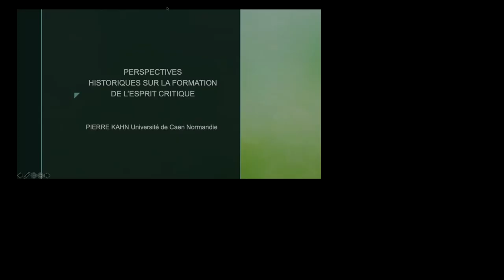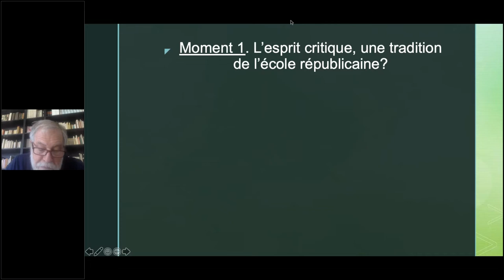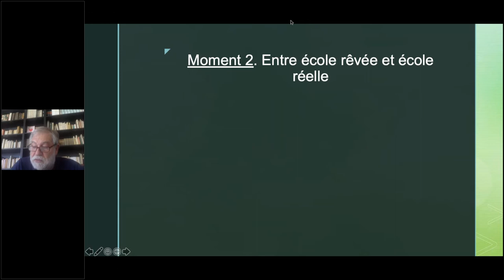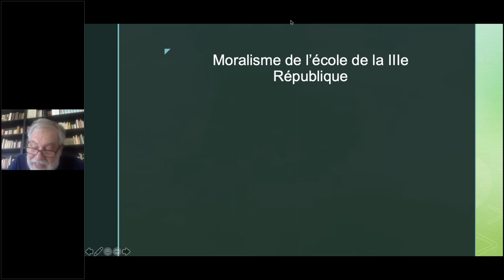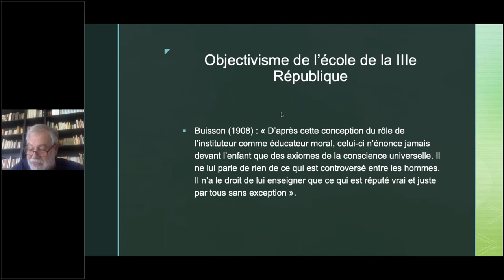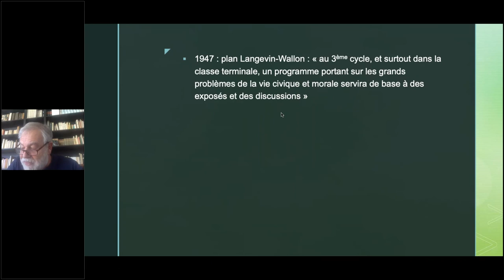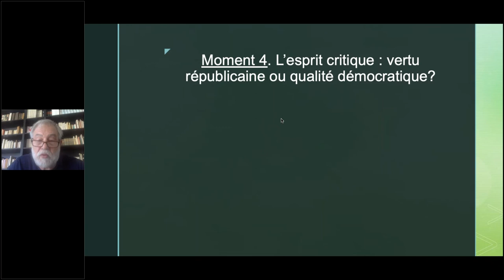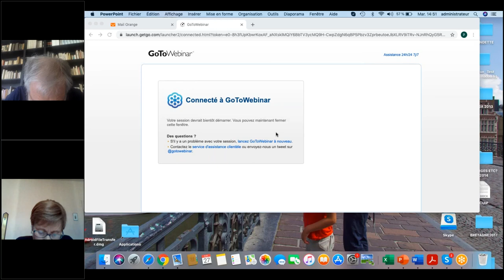Perspectives historiques (et actuelles) sur la formation à l’esprit critique.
Conférence : Perspectives historiques (et actuelles) sur la formation à l’esprit critique

Conférencier : Pierre Kahn, professeur en Sciences de l’éducation à l’université de Caen et membre du Centre Interdisciplinaire de recherche Normand en Éducation et Formation (CIRNEF).

Modératrice : Catherine Faure, professeure d’histoire, Inspé de Limoges

Résumé :
Ferdinand Buisson disait que « l’on ne fait pas un républicain comme on fait un catholique », car former un républicain, c’est former un citoyen critique, et non pas un croyant. Ce serait toutefois peut-être trop se hâter que de penser que le projet de formation à l’esprit critique est consubstantiellement lié à la construction de l’école républicaine en France ? Car cette école s’est plutôt caractérisée par son MORALISME et son OBJECTIVISME, c’est-à-dire sa tendance à voir dans les savoirs qu’elle transmettait des vérités indiscutables.

Il a en fait fallu attendre les années 1960 pour voir se défaire ce moralisme et cet objectivisme et se dessiner un autre modèle, davantage ouvert aux vertus de la discussion critique, à l’échange raisonné des idées et à l’argumentation. Ce modèle a constitué une sorte de « curriculum idéal ». S’est-il traduit dans le curriculum réel des écoles ? C’est une question qui mérite d’être posée tant le fonctionnement effectif des classes tend à le contredire. Un dernier problème se pose aujourd’hui, inédit et redoutable : comment distinguer cet esprit critique espéré du doute systématique, en apparence lui aussi « critique », voire « ultra-critique », des croyances dites complotistes ? La valorisation du premier ne risque-t-elle pas de conduire à une légitimation du second ?